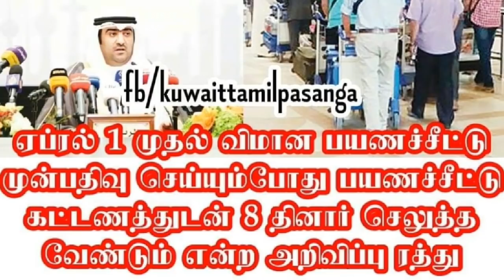குவைத் முக்கியமான விசேட செய்திகள்***